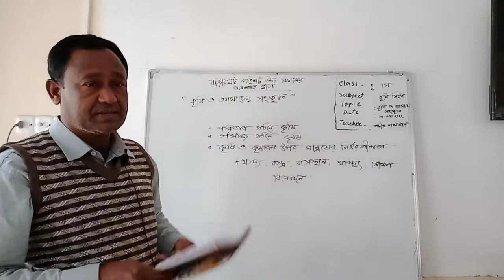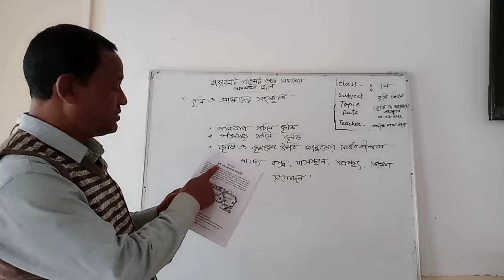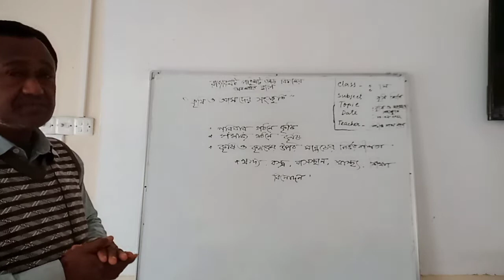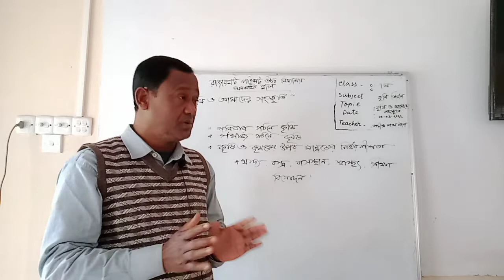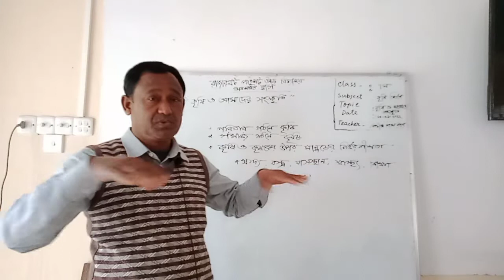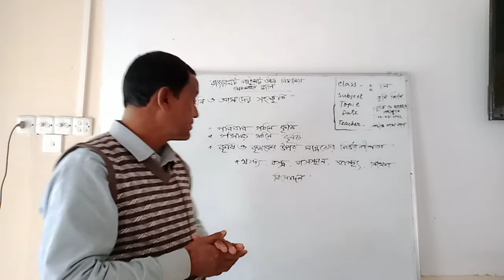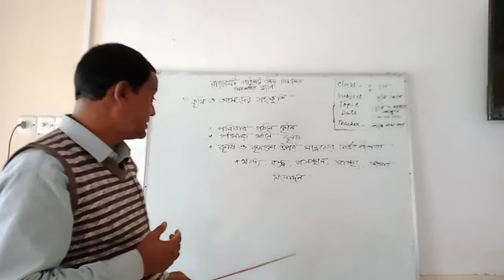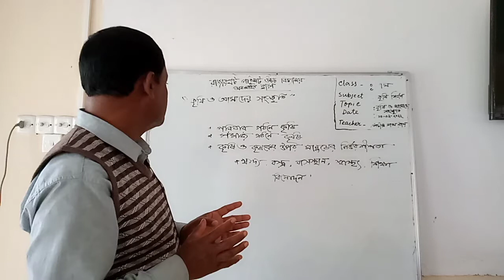Class:7 Subject:Agriculture Studies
Shachindra Nath Roy
Assistant Teacher